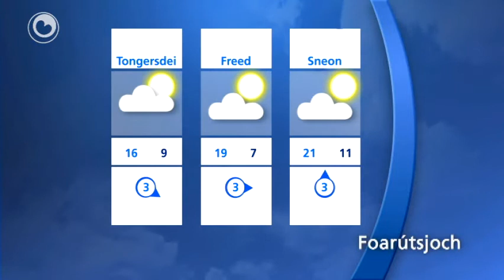It waar fan 17 maaie 2011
It waar fan tiisdei 17 maaie:

Fan 'e moarn reint it. Fan 'e middei wurdt it droech. De bewolking bliuwt. It is in graad as 15 en der stiet in frij krêftige westewyn.

Fannacht is it 11 of 12 graden. De loft is berûn en der is kâns op wat rein.